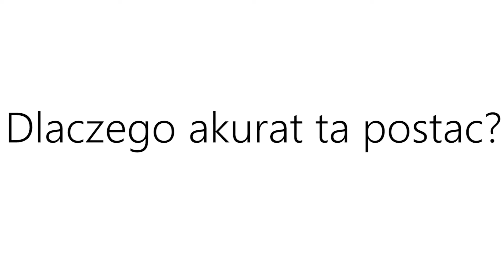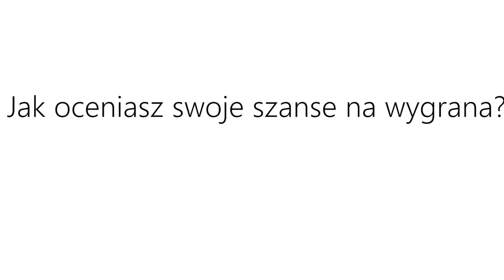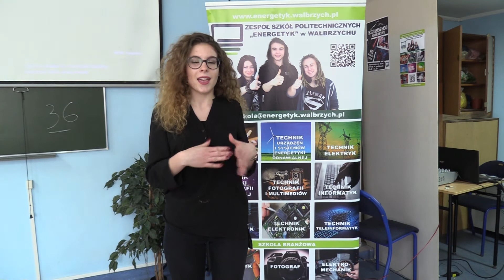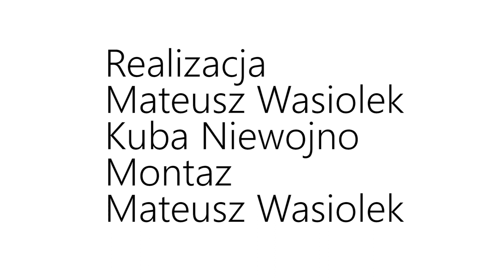Dni otwarte "Energetyka" - Cosplay Day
15 marca odbył się w naszej szkole Dzień Otwarty- Cosplay Day! Szkołę odwiedziło wielu uczniów, nauczycieli oraz rodziców. Mieli oni okazję posłuchać muzyki naszego szkolnego zespołu „High 5”, obejrzeć przedstawienie teatralne uczniów naszej szkoły pt. „Dziady 2018”, przyjrzeć się pracowniom zawodowym, w których odbywały się warsztaty tematyczne o : fotografii produktu, fotografii 3D, montażu filmu reklamowego, składaniu komputerów, działaniu anteny, elektryczności  bez tajemnic, odnawialnych źródłach energii, inteligentnej instalacji elektrycznej. Dodatkowo można było odkryć matematykę, chemię na nowo i sprawdzić swoje zdolności językowe. Można również było wziąć udział w turnieju trójek siatkarskich.  Główną atrakcją był jednak konkurs na najlepszy cosplay!